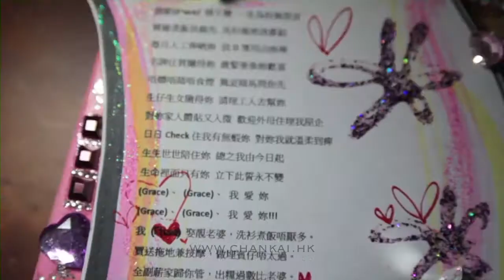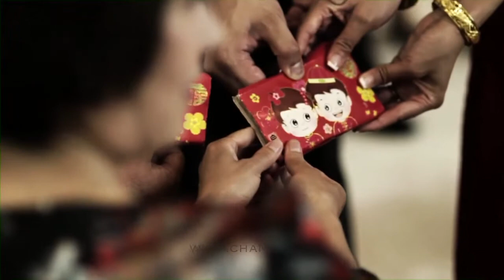Grace Steve | WEDDING SAMEDAY EDIT | Hong Kong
Film by CHANKAI VISION
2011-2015香港得獎最多的婚禮錄影師 | THE MOST AWARDED WEDDING VIDEOGRAPHER IN HONG KONG
專攻愛情、音樂與藝術有關的題材，足跡遍佈全世界，專於透過鏡頭將新人的深刻情感捕捉，且深入了解新人的故事，結合當代元素去創作出最為動人的作品。